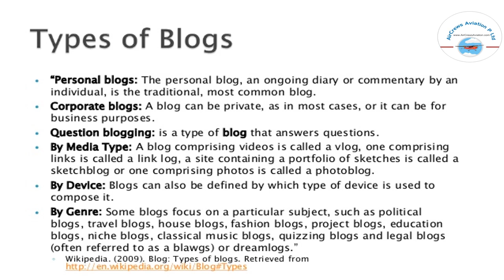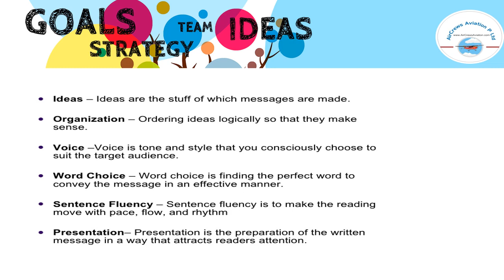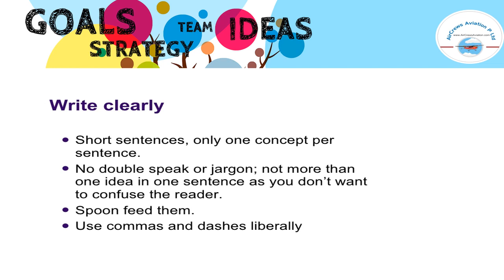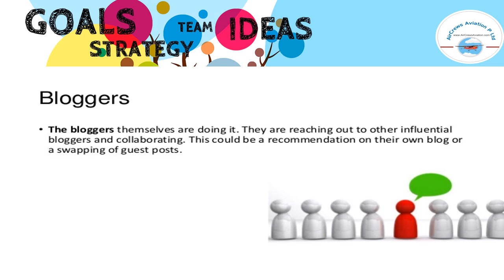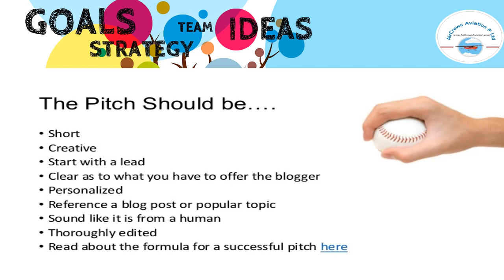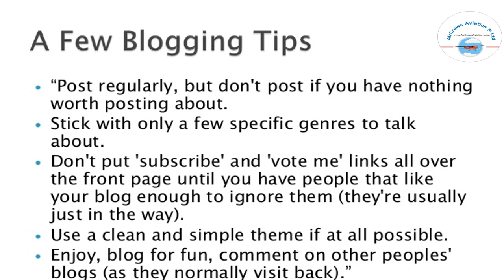How To Be a Successful Blogger by M Preetha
Be a Successful Blogger
The first bucket is to become a better writer. Here are some tips covered in this Blog:
► Focus on a specific part of your niche
► Create content worth referencing
► Make your posts easy to read
► Create click-worthy headlines
► Write compelling introductions
► Create feedback loops

Are you a Blogger? Are you Blogging for fun or to make earn money?

If you do not care who listens and if you can make money from your Blog - you may not need this.

But if you are trying to turn your Blog into a lifestyle (and your main job), there are some Blogging best practices you should absolutely not miss.

And here are Some of  them.

​Big Blogging Best Practices to Help You Turn Your Blog into a Blog Business

You’ll learn more in detail about each tip in the Blog.

The second aspect is to understand the technical elements of Blogging. If you do keyword research, cover your competitors’ best topics and do some basic on-page SEO, you should be on the right track.

Watch the video to learn more about those tips.
Dear Visitors,

Blogging tips,
Blogging,
successful Blogging tips,
Blogging tips for beginners,
Blog tips for beginners,
Blogging secrets,
Blogging tricks,
first 6 months Blogging,
how to make money Blogging,
tips for new Bloggers,
first month Blogging,
Blogging tips for new Bloggers,
how do i make a really good Blog,
how do i become a popular Blogger,
new Blogger tips and tricks,
Blogging tips 2020,
my first month Blogging,
first month Blog plan,
how to Blog for beginners,
how to Blog,
what to Blog about,
Blog writing tips,
Blog marketing,
Blog content,